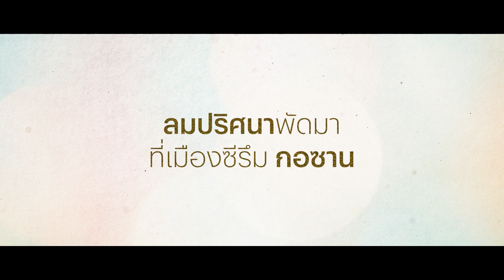ดอกไม้สังเวียนทราย | คลิปอย่างเป็นทางการ | Netflix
หลังทุลักทุเลในการหาทางประสบความสำเร็จ นักมวยปล้ำอัจฉริยะพร้อมที่จะออกจากวงการ จนกระทั่งได้กลับมาพบกับเพื่อนเก่าผู้จุดประกายความมุ่งมั่นของเขาขึ้นมาอีกครั้ง

ดอกไม้สังเวียนทราย | 20 ธันวาคม ที่ Netflix เท่านั้น

ข้อมูล Netflix:
Netflix คือผู้นำบริการความบันเทิงระดับโลกที่มีสมาชิกจ่ายเงินรับชมกว่า 247 ล้านคนในจำนวนกว่า 190 ประเทศ มีผู้ชมซีรีส์ ภาพยนตร์ และเล่นเกมหลากหลายแนวและในหลายภาษา สมาชิกสามารถเล่น หยุดรับชมชั่วคราว และกลับมารับชมต่อได้อย่างจุใจทุกที่ทุกเวลา และเปลี่ยนแพ็คเกจได้ทุกเมื่อตามต้องการ

อดีตนักมวยปล้ำซีรึมอนาคตไกล เตรียมถอดใจเมื่อพยายามเท่าไรก็ไม่รุ่ง จนกระทั่งกลับมาพบกับเพื่อนเก่าที่จุดประกายไฟในตัวให้คุกรุ่นอีกครั้ง